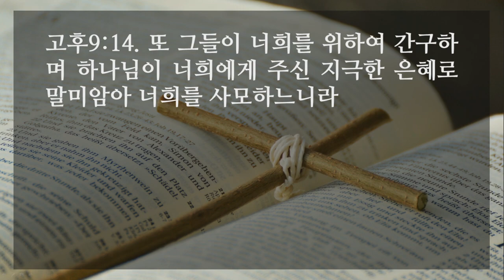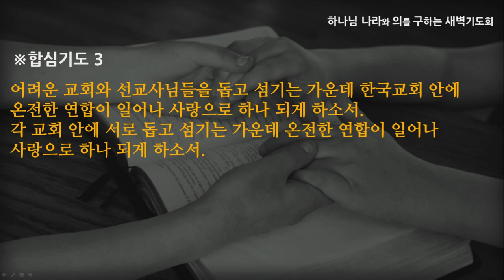[선한목자교회] 새벽기도 2021년 08월 20일 | 그 마음에 정한 대로 할 것이요 - 임동혁 목사 [고린도후서 9:1-15]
그 마음에 정한 대로 할 것이요 - 임동혁 목사 [고린도후서 9:1-15]